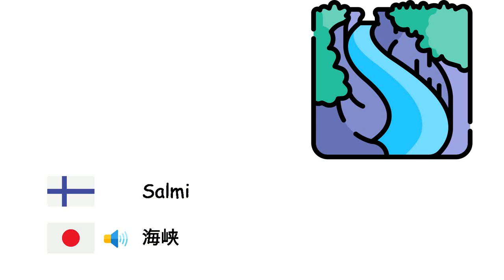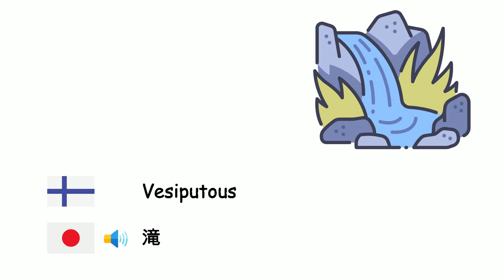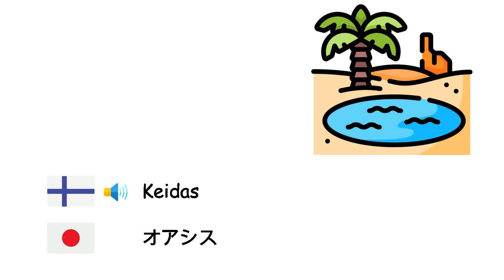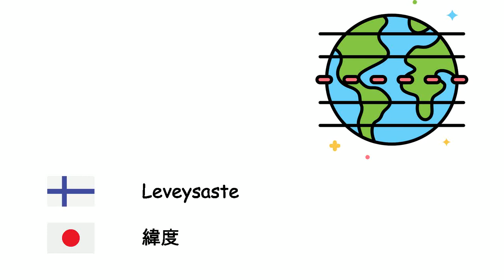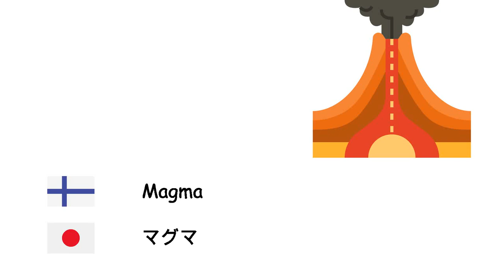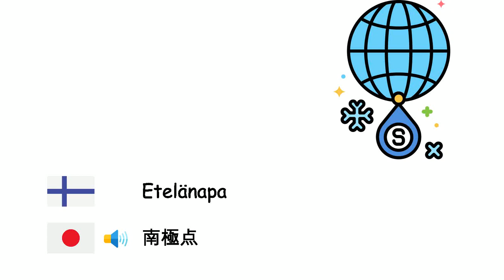Maantiede (Japanin kieli) (fi-ja)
Fone TV
fi-ja-13
地理学 (日本語)
Saari - 島
Lahti - 湾
Niemi - 岬
Salmi - 海峡
Kanava - 運河
Suota - 沼
Atolli - 環礁
Dyyni - 砂丘
Tasanko - 平野
Luola - 洞窟
Vesiputous - 滝
Kanjoni - 峡谷
Niemimaa - 半島
Ylänkö - 高原
Laakso - 谷
Vuori - 山
Järvi - 湖
Meri - 海
Valtameri - 大洋
Aavikko - 砂漠
Pato - ダム
Jyrkänne - 崖
Tulivuori - 火山
Keidas - オアシス
Laguuni - ラグーン
Maanjäristys - 地震
Tsunami - 津波
Vuorovesi - 潮汐
Eroosio - 侵食
Ilmasto - 気候
Laattatektoniikka - プレートテクトニクス
Leveysaste - 緯度
Pituusaste - 経度
Kompassi - 方位磁針
Maanosa - 大陸
Horisontti - 地平線
Laava - 溶岩
Magma - マグマ
Kartta - 地図
Päiväntasaaja - 赤道
Kuivuuskausi - 旱魃
Maatalous - 農業
Jäävuori - 氷山
Tulva - 洪水
Pohjavesi - 地下水
Planeettojen kaasukehät - 大気圏
Maaperä - 土壌
Trooppinen vyöhyke - 熱帯
Pohjoisnapa - 北極点
Etelänapa - 南極点
Maaöljy - 石油
Maakaasu - 天然ガス